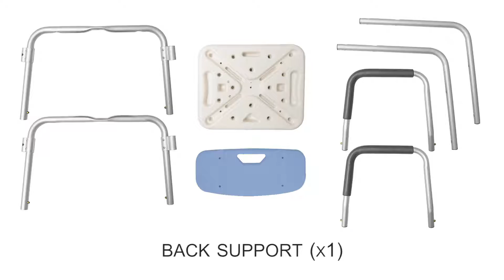How to assemble Vaunn Medical Shower Chair with Removal Back and Arms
Vaunn Medical Shower Chair with Removable Back and Arms

The Medical Deluxe Spa Shower Chair offers a comfortable and safe solution to any fall-risk individuals or seniors who have problems standing while showering. Constructed of strong 1" anodized aluminium frame with angled legs and non skid rubber tips, this shower chair is both sturdy and durable. Its wide, contoured anti-bacterial polystyrene seat offers good support and hygiene for individual during use. The drainage holes on the seat is designed to allow water to be drained effectively thereby reducing the risk of slipping. Our tool-free assembly also makes it easy for any one in the family to assemble for use within minutes. The Medical Shower Chair is safe, hygienic, easy to use and rust resistant.